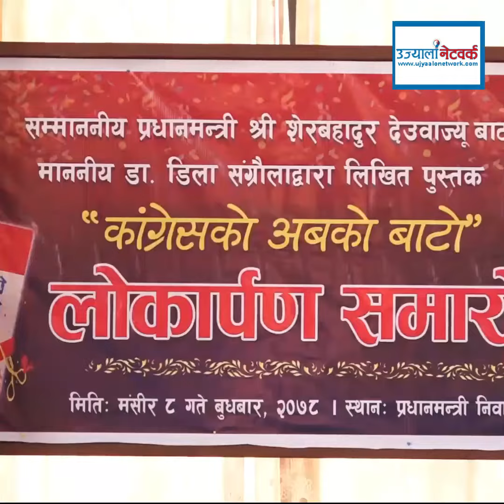कांग्रेस नेतृ डा. डिला संग्रौलाद्वारा लिखित कांग्रेसको अबको बाटो नामक पुस्तकको विमोचन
Ujyaalo network

►Photography
Keshav Moktan

►Camera Person
Yaman Majhi
Mamata Lopchan
Dawa Tamang
DB Lama
Bijaya Jimba

Laxman Tamang

►Episode Editor
Shubhashika Moktan

Subodh Regmi